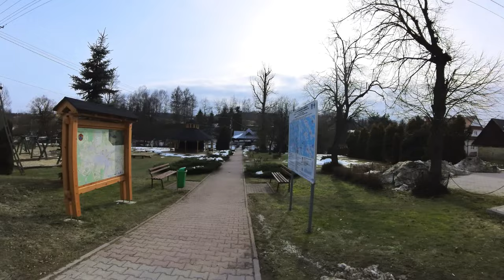Tylicz, Poland Walking Tour ⛅️ (4K Ultra HD) – With Captions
Here is a walking tour video of the charming village of Tylicz, located in the "Małopolska" Voivodeship region near Krynica-Zdroj. Tylicz is a village that in the past served as a town and even obtained town rights several times. This place is famous for its mineral water springs and brine graduation tower, as well as mineral water bottling plants and ski slopes.

If you are a fan of hiking, Tylicz and its surroundings are the perfect place for you. You will find many trails of varying difficulty levels, from easy walks to challenging paths for more experienced mountaineers. The views you will see during your hikes will take your breath away. The village itself is conducive to rest from the noise of the city and the daily rush, where time flows more slowly.

At the end of the hiking tour, we will visit Tylicz Golgotha, which is located on a hill behind the parish church, and around it, there are rosary paths with chapels connected by a rosary made of stone. It is the perfect place to contemplate your life and relax in beautiful scenery. Unfortunately, the mountain made of stones brought from 120 places around the world, which used to be located here until recently, has been dismantled.

The walking tour was recorded in February 2023. Please enjoy watching in 4K ultra HD.

▬ Video Content ▬▬▬▬▬▬▬▬▬▬
0:00 - Tylicz, Poland INTRO
0:30 - Tylicz Spa Park
3:50 - Sts. Cosmas and Damian Orthodox Church
7:40 - Entrance to the "Master-Ski" ski lift
9:30 - Tylicz Market Square
13:10 - St. Peter and Paul Church
13:36 - Church of the Name of Mary
14:38 - Golgotha and Rosary Paths

If you want help to create more walking tours, buy me a coffe! Thank You!